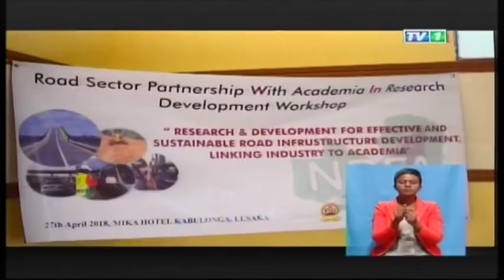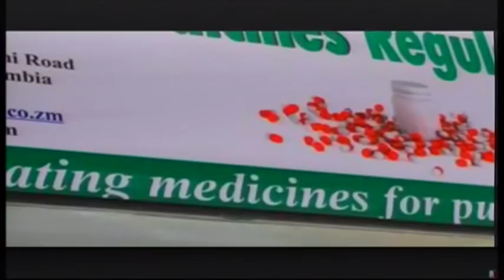zam1news.com - ZNBC TV1 News | 27th April 2018 | Lusaka ZAMBIA